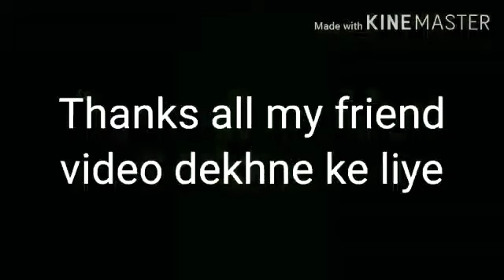new video aagai londo ki bhai